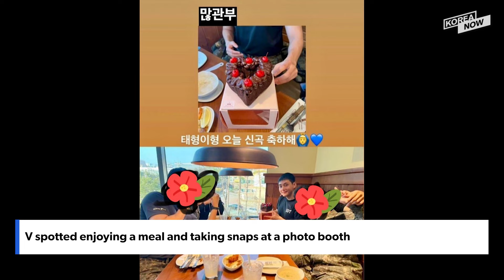BTS V spotted having a good time with his fellow SDT soldiers